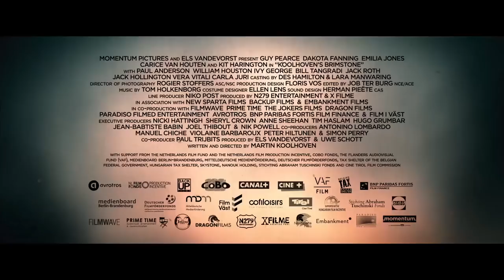BRIMSTONE Trailer (2017) Kit Harington, Guy Pearce Western Movie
Brimstone Trailer - 2017 Western starring Dakota Fanning, Kit Harington and Guy Pearce

About Brimstone:
From the moment the new reverend climbs the pulpit, Liz knows she and her family are in great danger.